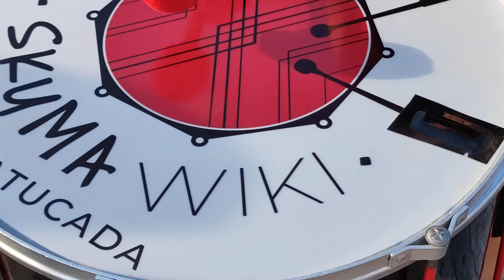Suma ,la course aux bains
Etre juste un témoin ,montrer ce qui est beau simplement !